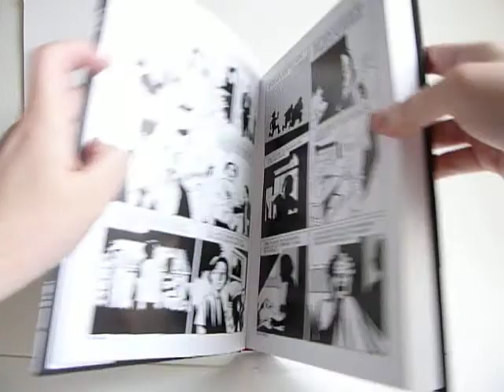Locas II: Maggie, Hopey & Ray by Jaime Hernandez - video preview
424-page black & white 8" x 11.25" hardcover, $39.99
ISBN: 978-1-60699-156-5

In this second big omnibus collection of his ongoing tales of the Locas, Jaime Hernandez continues telling stories featuring his main characters Maggie, Hopey and Ray. This volume picks up shortly after Maggie and Hopeys long-awaited reunion at the end of the first Locas.

Even though her love life remains as chaotic as ever, Hopey takes her first few steps toward responsible adulthood with a real job (as a teacher), while a demoralized, divorced Maggie ends up as the manager of a fleabag apartment building where she continues to wrestle with the demons of her past — most prominently in the stunning centerpiece of the volume, the graphic-novel-length Maggie serial, with its stunning, hallucinatory dream finale.

Meanwhile, Ray still carries a major torch for Maggie, but falls in with the Frogmouth, the volatile bombshell whose ties to local thugs cause him no small amount of grief.

Of course, Maggie, Hopey, and Rays paths continue to intersect in Hernandezs increasingly complex, intricate, and always vitally realized world.

This omnibus volume compiles stories originally printed in the pages of the comics Penny Century, the one-shot special Maggie & Hopey Color Fun (presented here in black and white), and Love and Rockets Vol. II, and was formerly collected in the volumes Dicks and Deedees, Locas in Love, Ghost of Hoppers and The Education of Hopey Glass.

In stock: August 5, 2009
In stores: August 5, 2009